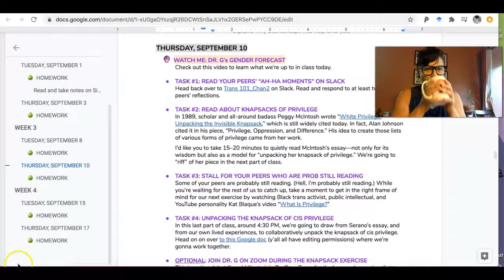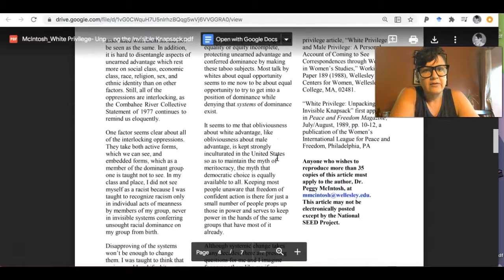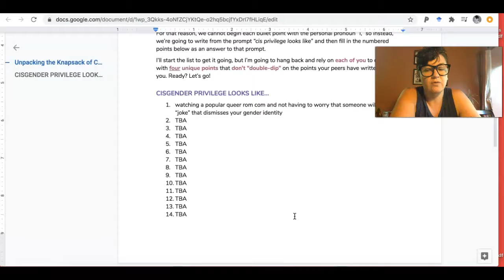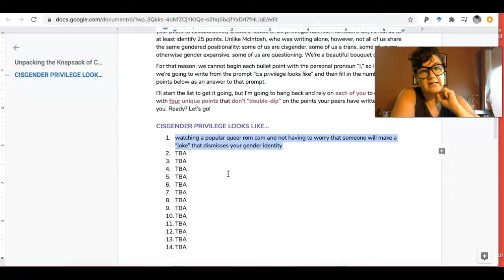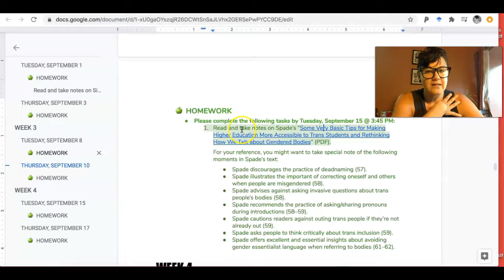Dr. G's Gender Forecast: Thursday, September 10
Check out what we're doing today in Intro to Trans Studies.